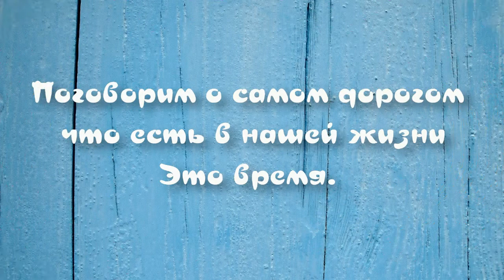Цените время, оно уходит безвозвратно!